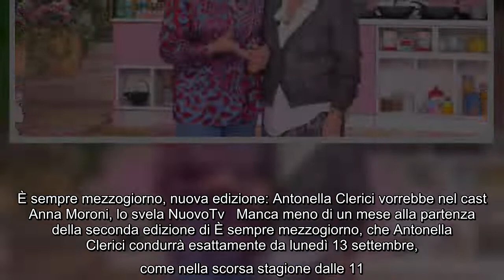È sempre mezzogiorno, nuova edizione: Antonella Clerici vorrebbe nel cast Anna Moroni, lo svela Nuov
È sempre mezzogiorno, nuova edizione: Antonella Clerici vorrebbe nel cast Anna Moroni, lo svela NuovoTv Manca meno di un mese alla partenza della seconda